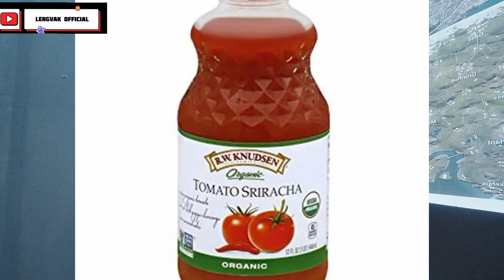Thisen sang nei te tana Ei loh tur te | Nangpawh thisen sang ilo nei ve reng lo maw?????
it does not contain nudity or sexual explicit,harmful or dangerous content,and is not violent or bloody,does not provoke hatred.
It does not promote or provoke hatred to anyone.

The content of this video is only for the purpose of education, knowledge, News and entertainment etc.

                            COMPLAIN ISSUE